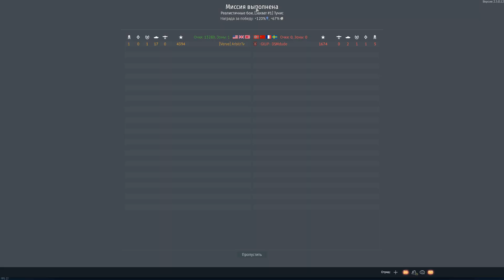Почему вы никогда НЕ НАБЬЕТЕ ЯДЕРКУ в War Thunder? (реалии 2021 года)